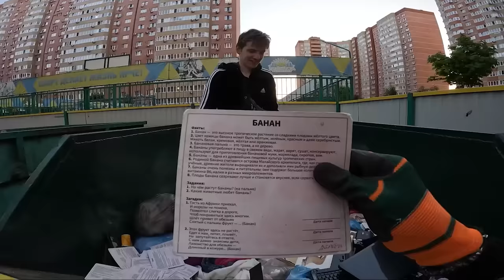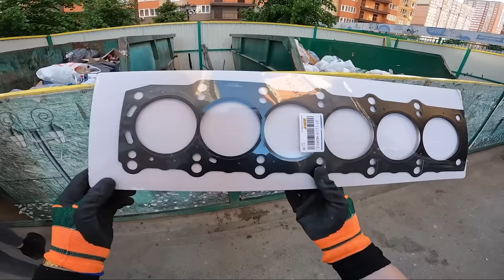Как я зарабатываю лазая по мусоркам ? Dumpster Diving RUSSIA #58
За боксами пишите в лс Группы